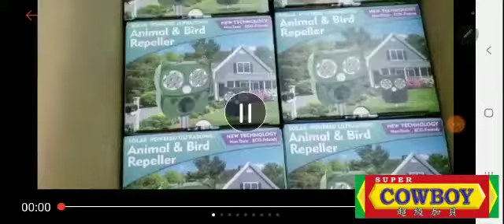Bird Repeller Solar Ultrasonic Animal Dog Repellent Rat Cat Pigeon Deterrent Pest Reject